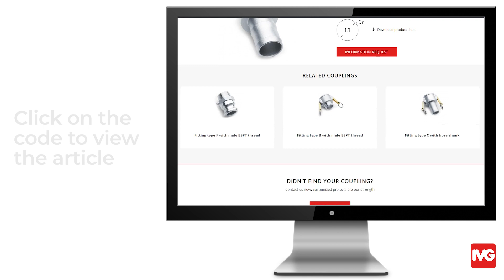IVG couplings catalogue is online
Finding the right coupling has never been easier: new images, technical drawings, updated data for each product code.